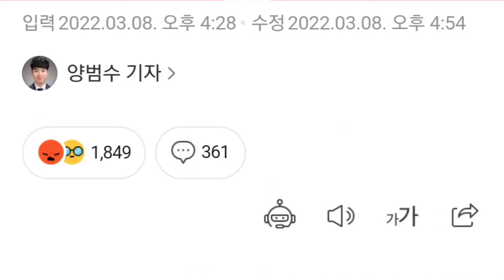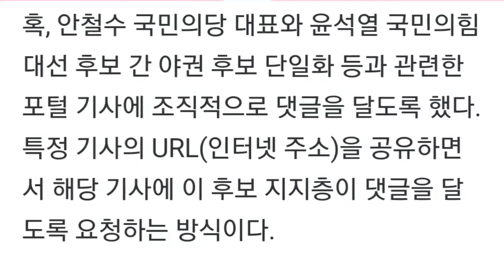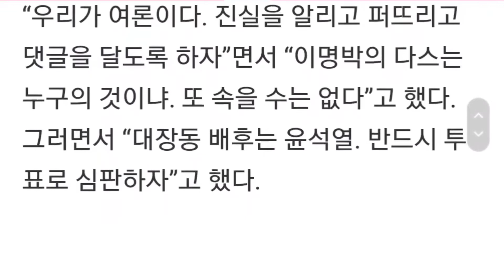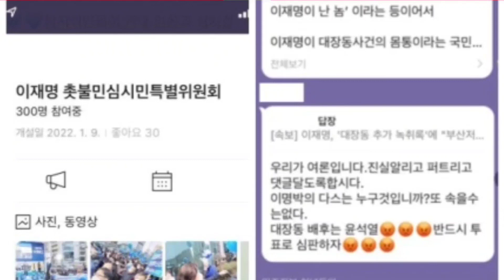[단독] “대장동 배후는 윤석열”…이재명 선대위 조직, 댓글 조작 지원